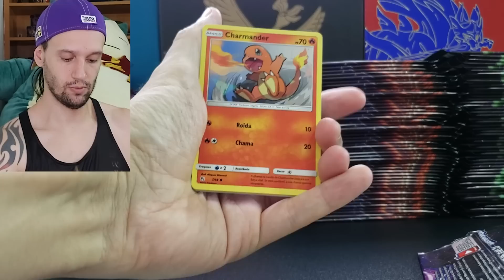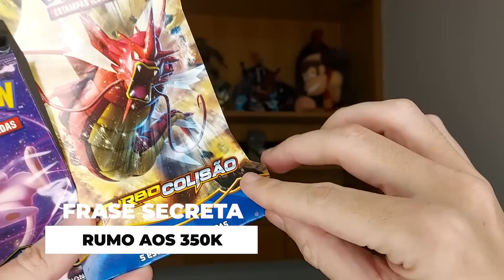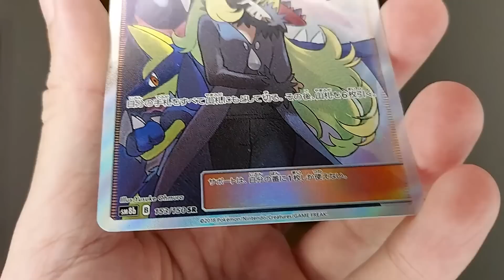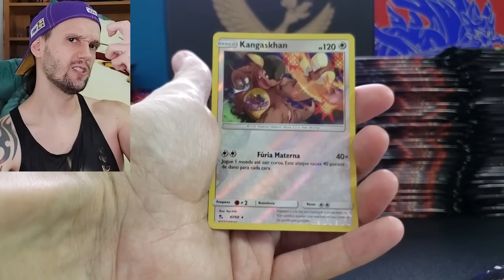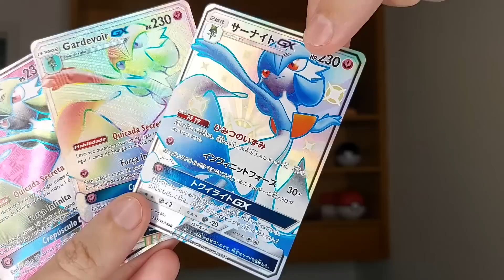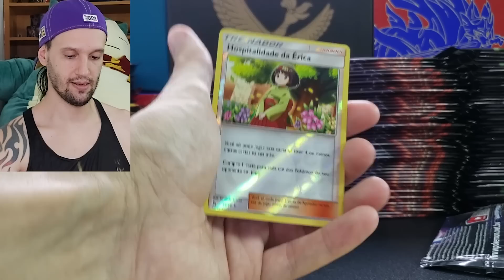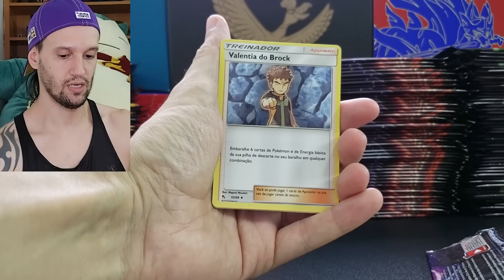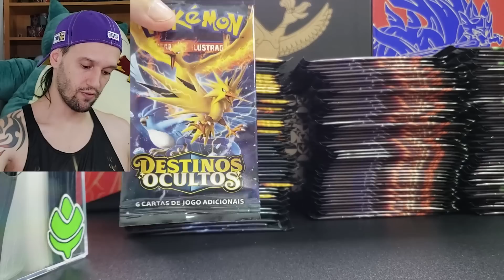ABRINDO PACOTES POKEMON de DESTINOS OCULTOS! Parte 2 | CAPITÃO HUNTER CARTAS TCG